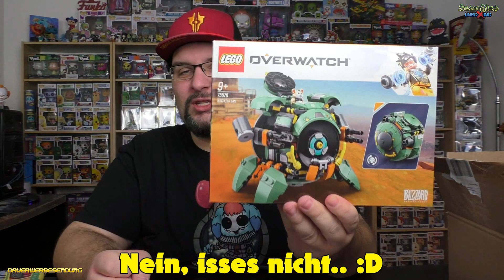[FANPOST] - Freddy lässt es wieder krachen! - Wunderbare Fanpost - Silent Mike Unboxing Special